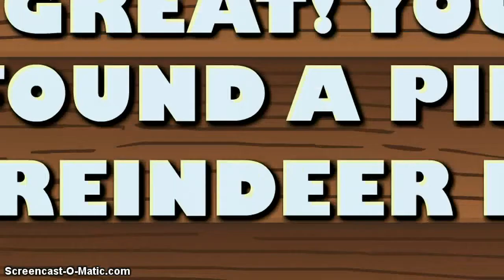BinWeevil Hunt - Reindeers Poo locations! (From Movie - GetSanta)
Hi Weevils, Skippy Here! Today I found reindeer poops Everywhere!Here is a video to help you find all five of them!